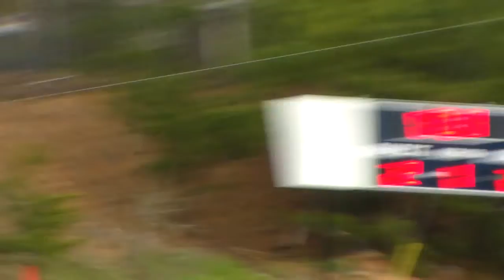4-3-13 Wesleyan B 2-2 005